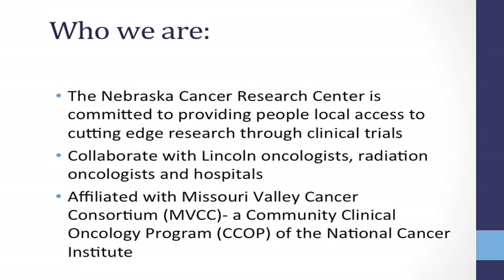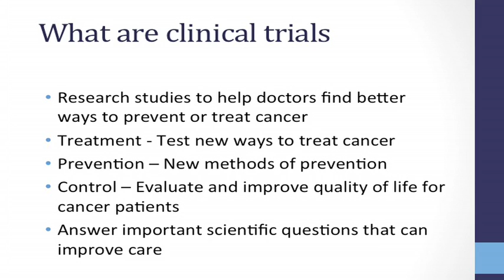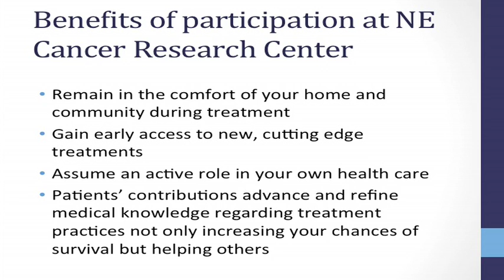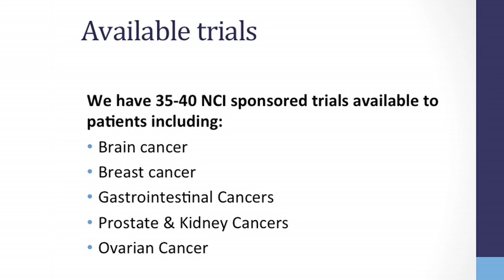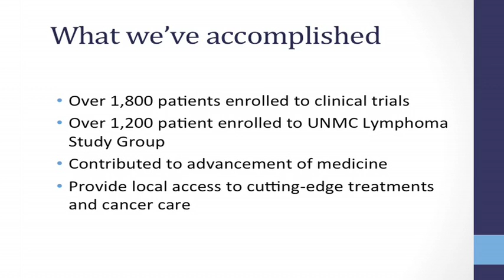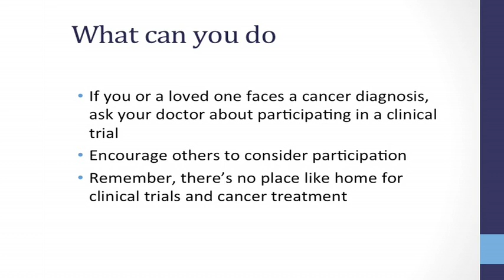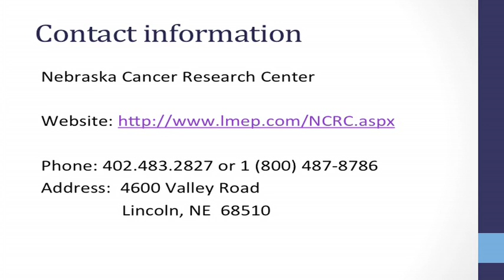MED TALKS with Dr. Alan Linderman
Nebraska Cancer Research Center presents "MED TALKS with Dr. Alan Linderman".  Dr. Linderman talks about the history and focus of the Nebraska Center Research Center.  NCRC has a partnership with Bryan Health, St. Elizabeth Regional Medical Center, Nebraska Hematology Oncology, Southeast Nebraska Cancer Center.